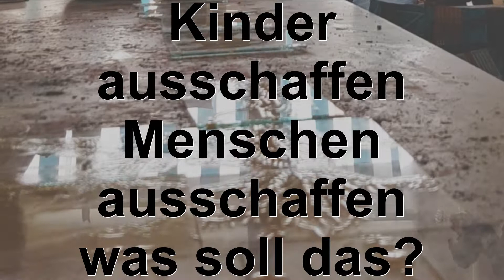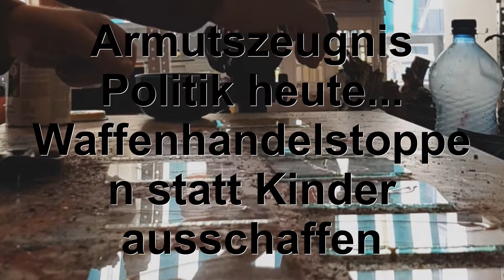KinderAusschaffen Recyclingartclip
Kinder und Menschen ausschaffen ins nirgendwo,in den Tod ins Gefängnis,was soll das in einer Zeit wie heute,wo alle wissen,warum die menschen armut erleben und verfolgt werden,waffenindustrie und die bürger die staatstreuen rechtsgelehrten und Militärs die Gesetzeshüter und Polizistinnen alle helfen sie  mit,das Recht umzusetzen,doch für wen und für was.habt ihr denn nichts gelernt?
Waffenfabrikenstoppenweltweit